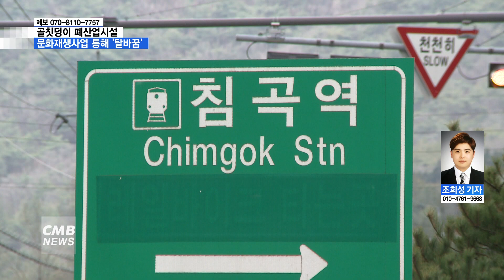[전남뉴스] [리포트] 전남도, 폐산업시설 활용 문화재생사업 ‘눈길’